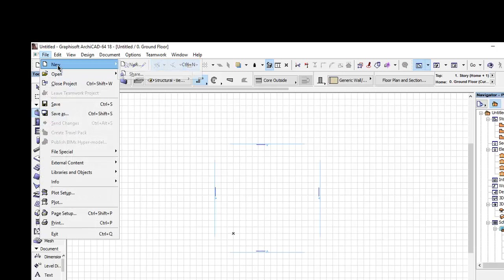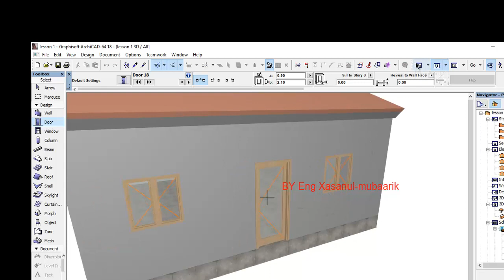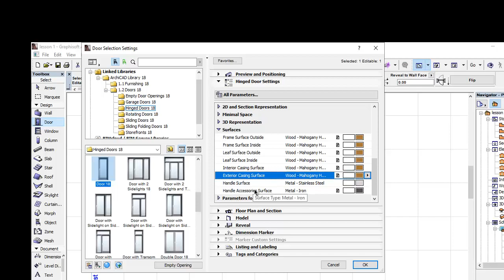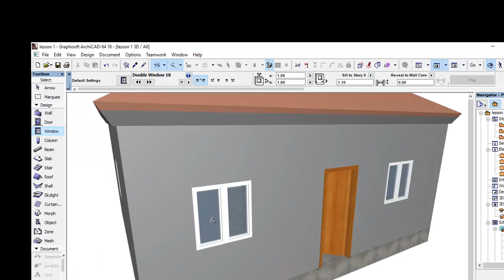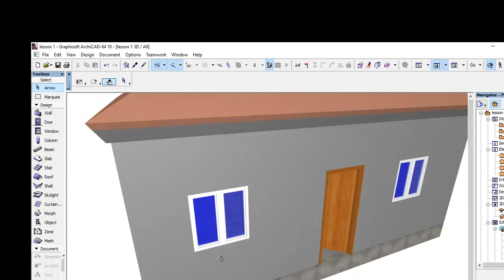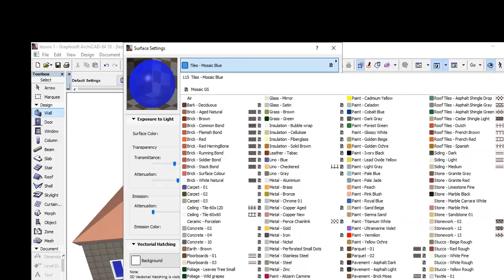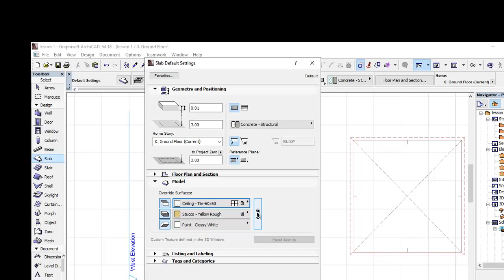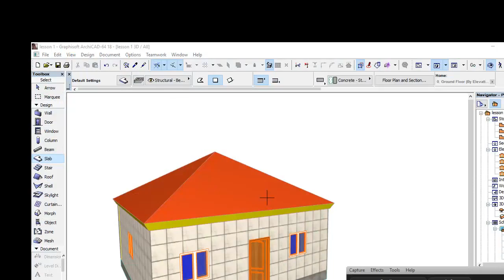Barashada Archicard ka AF SOOMAALI (Casharkii 2aad Archicard 18)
Waxay nu ku arkaynaa casharkan sida loo qurxiyo walls ,doors,windows,ceallingka iyo roofs ka
Halkan ka daawo Casharkii ka horeeyay  casharkan